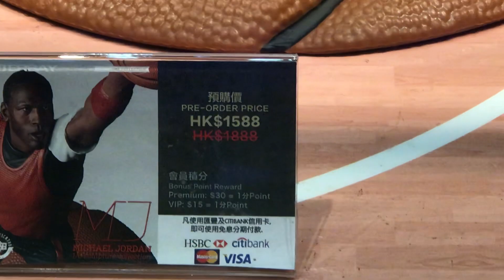Enterbay 1/6 Sculpture Collection - Michael Jordan Real Color Edition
Courtesy of Whiplash Collectors group in Facebook, whiplash_collectors in Instagram and @WhiplashCollect in Twitter